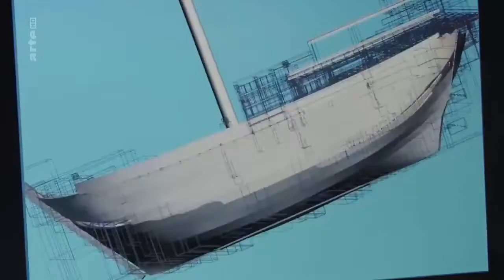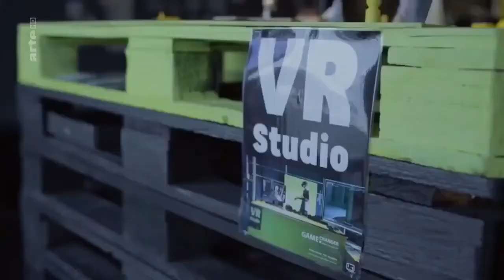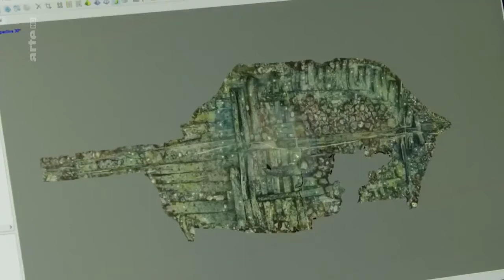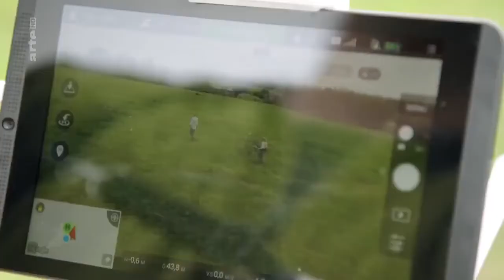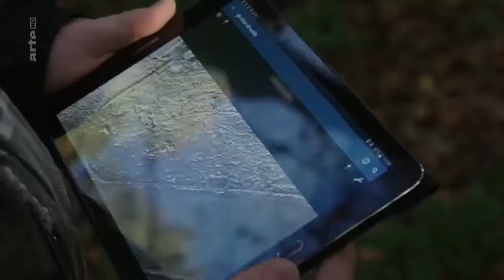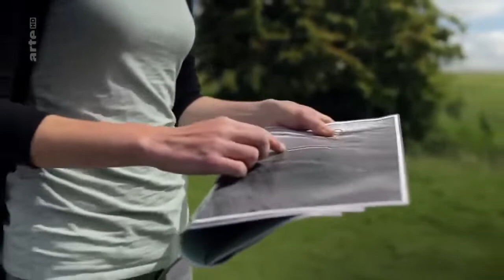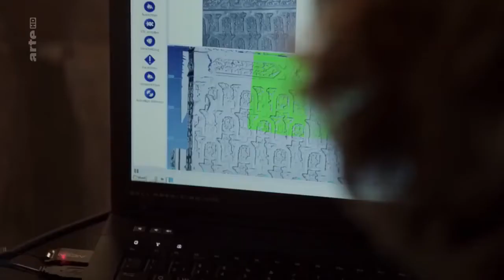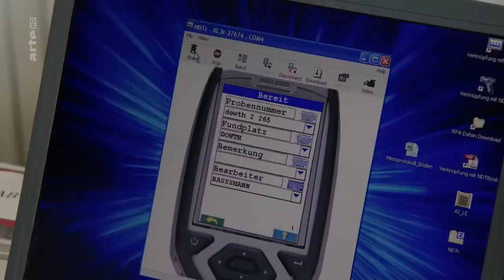Archäologie DOKU HD NEU 2022